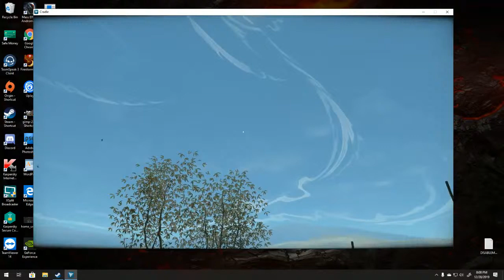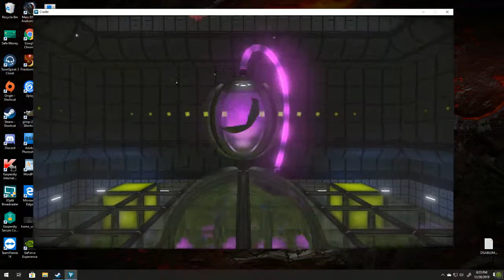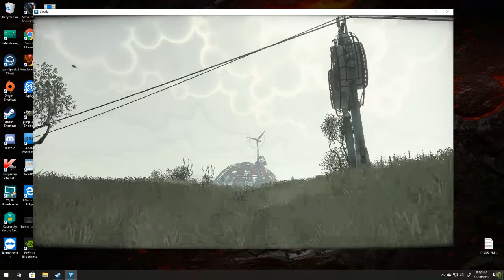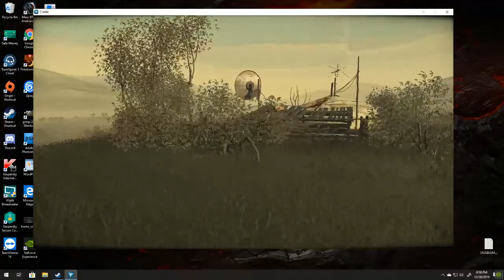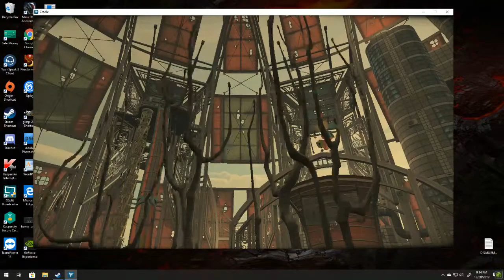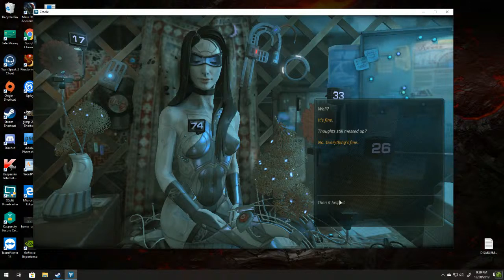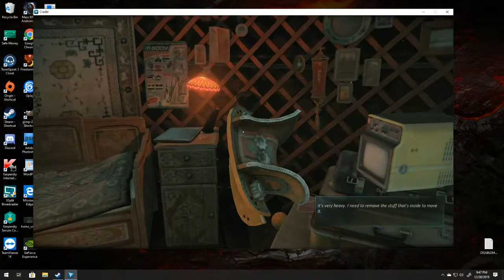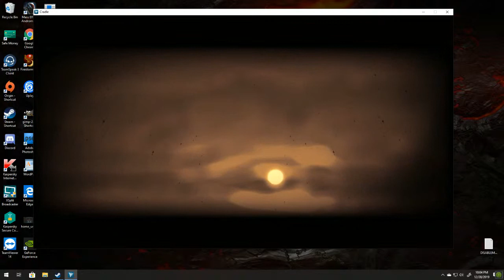Cradle - Part 2 (small)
Ya know I though it would record just the window but noooooooo. I'll have to redo this, but I'm glad you liked it.